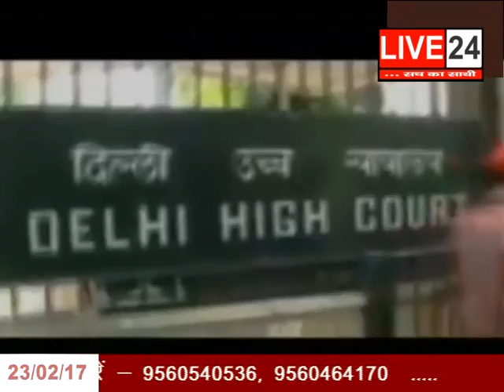23 FEB 2017 NIRBHYA SHAKTI